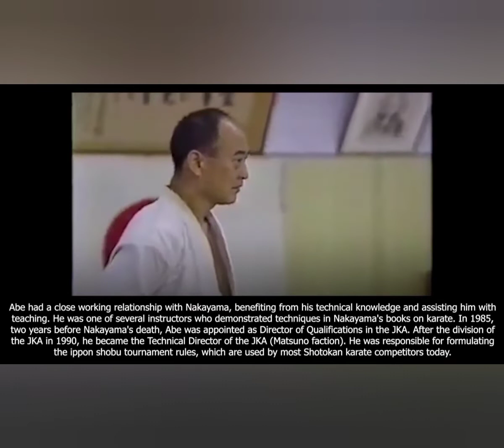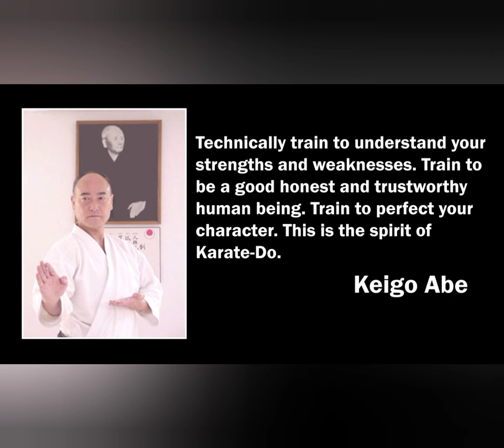Кейго Абэ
🤷‍♂ Те, кто долго и детализировано дают описание Ки, на самом деле не знают,
 о чем говорят...

✔ Ки — это энергия, связанная с расслаблением, дыханием, своевременностью, балансом и намерением.

✔ Ки — это комбинация многих компонентов, гармонично работающих сообща.